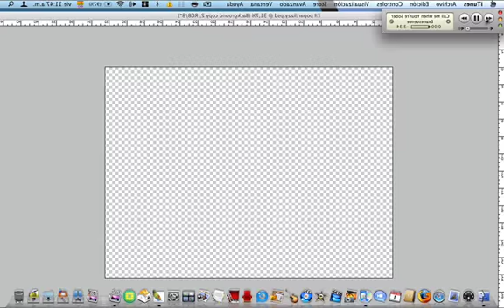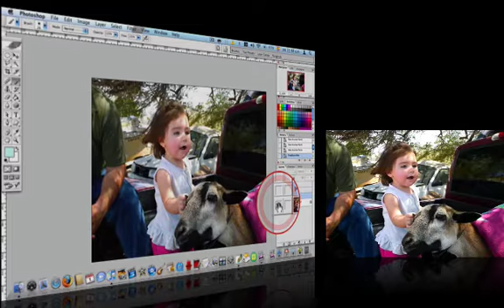Re: Make Popart Photos Using Adobe Photoshop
a popart photo made using photoshop